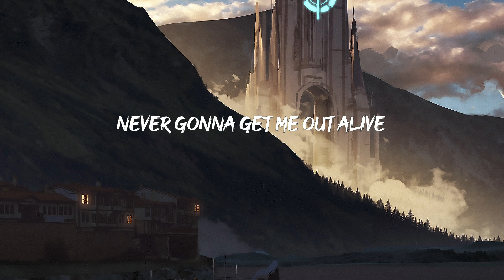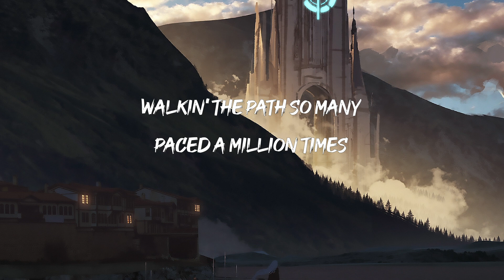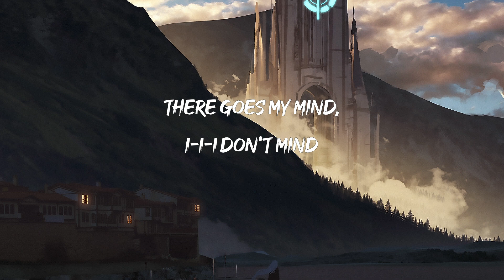Imagine Dragons - Bones (Lyrics)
"[Verse 1]

[Verse 2]
Symphony
Imagine Dragons
I Don’t Like Myself
Imagine Dragons
SHOOTING STAR
XG
[Pre-Chorus]